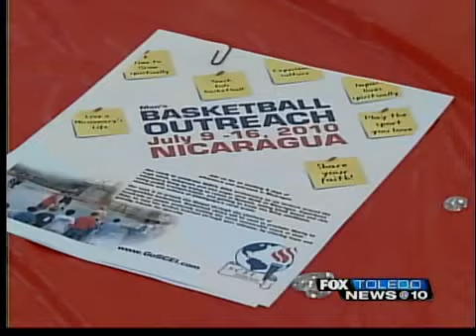Couple heads to Central America for cause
Krista is hoping to raise about a thousand dollars for the trip.
 If she gets more she'll donate the rest to the organization.
 The two will head to Central America next month for a week long trip.